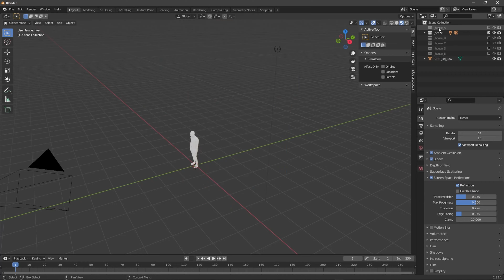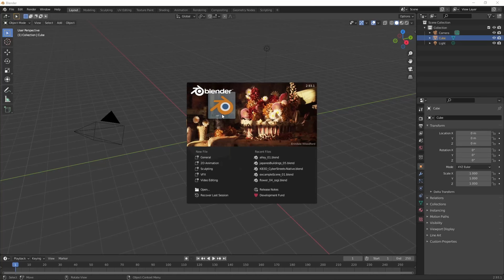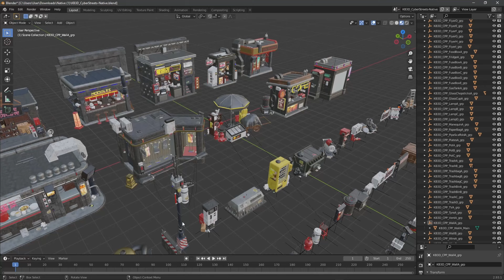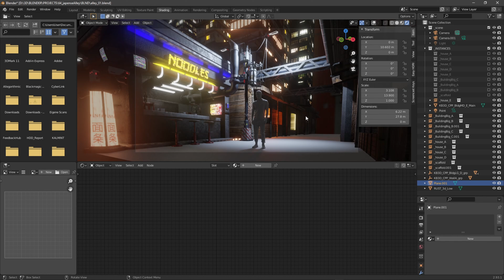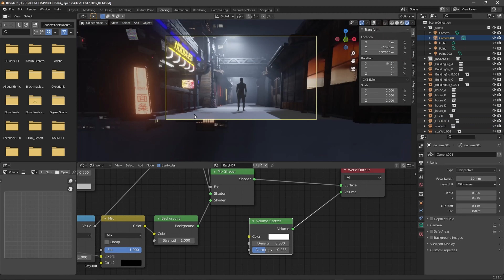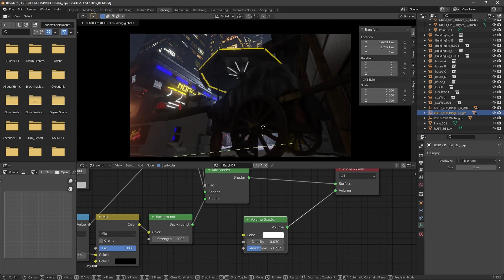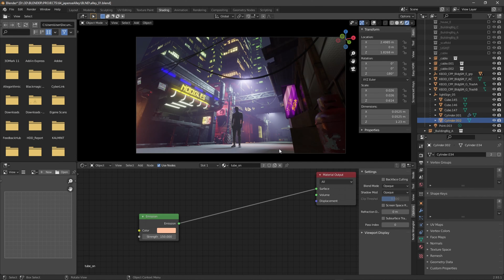Blender Timelapse Environment | Marketplace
In this Blender Timelapse I'll show u how made this environment. At the end I'll show After Effects post stuff :)